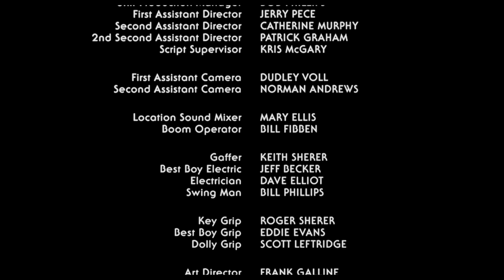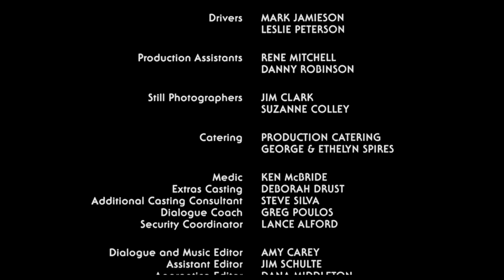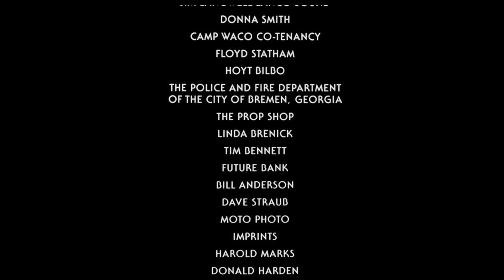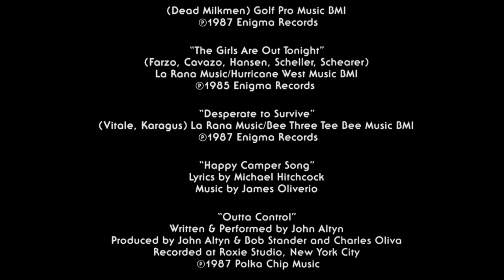Sleepaway Camp II: Unhappy Campers (1988) 12